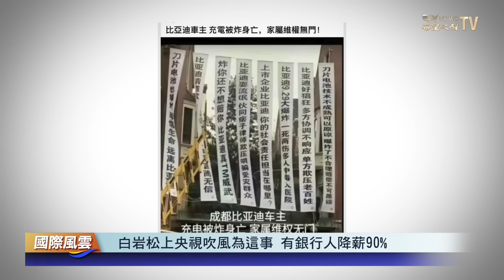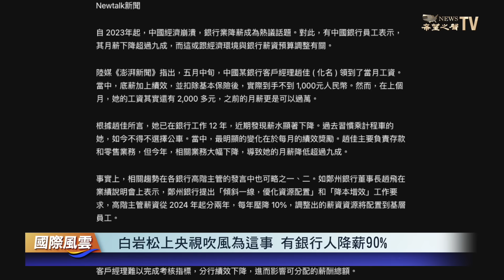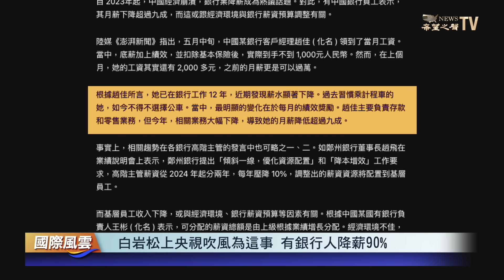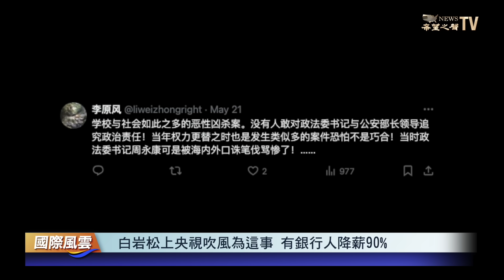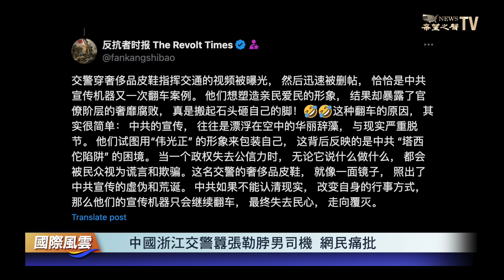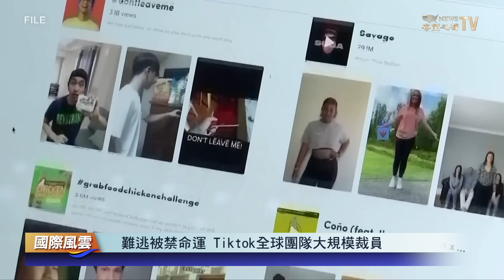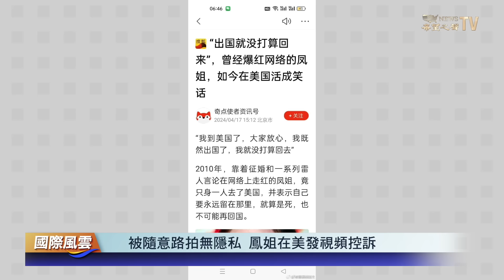習近平又爛尾？白岩松央視「吹風」爲這事；中共今年這種狀況出現最多 全民恐慌【國際風雲】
内容：
習近平 政府又出岔子，白岩松央視「吹風」暗示這事也爛尾；各地極端事件出現太多，引發中國民眾恐慌。人民幣

5月22日 内容提要：

00:32 白岩松上央視吹風為這事 有銀行人降薪90%
05:05 中國浙江交警囂張勒脖男司機 網民痛批
07:01 難逃被禁命運 Tiktok全球團隊大規模裁員
08:26 被隨意路拍無隱私 鳳姐在美發視頻控訴
10:26 女兒一年不願上學 母帶去餐館打工有轉折